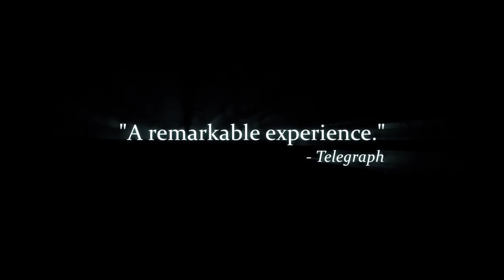Amnesia Collection - Release Trailer | PS4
Game horor legendaris Amnesia kini sudah siap menghantui platform PS4!

Amnesia Collection akan menghadirkan tiga seri Amnesia dalam satu paket yaitu: The Dark Descent, Justine, dan A Machine for Pigs.